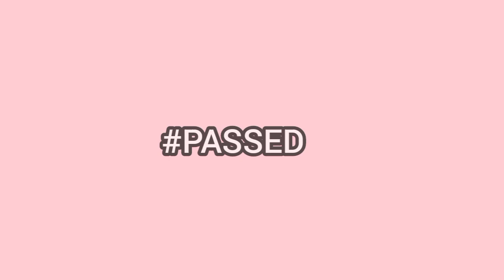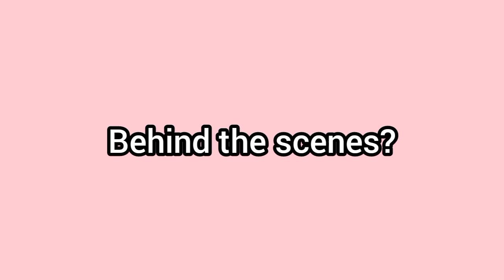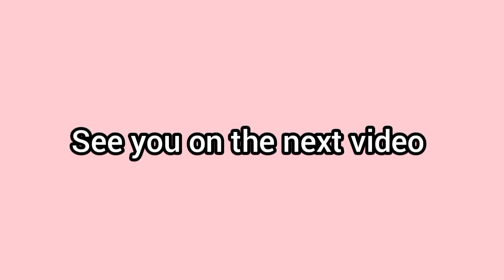Blood sweat & tears remake in zero budget | jinius world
Blood sweat & tears (Army Version) remake in zero budget | jinius world |
We hope that you liked our army version MV... hahaha Taehyung sir, we army's are funny..